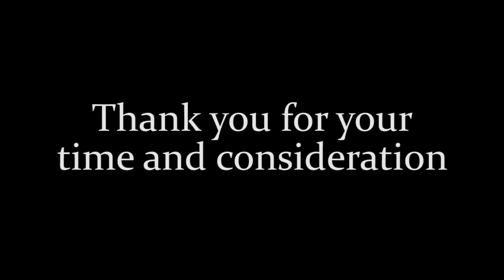Fake interview : Real appeal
A hopeful entertaining dramatized interview. Thank you for your time and consideration.